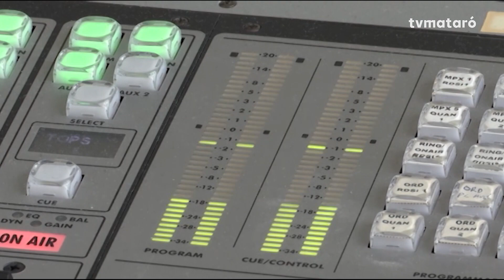Julià Delos a l'Entrevista de Mataró Ràdio 04/10/2023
Julià Delos, Calçots Mataronins als Països Baixos